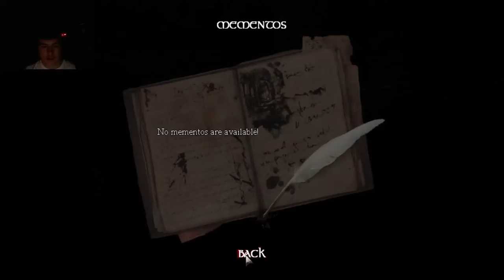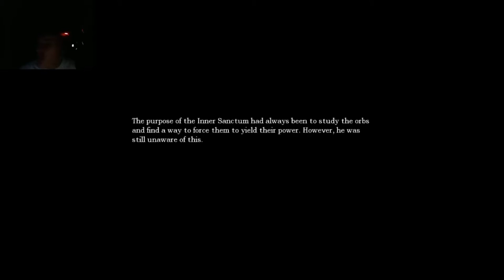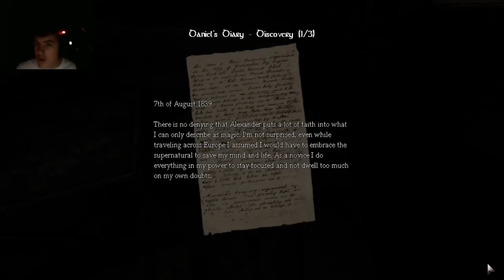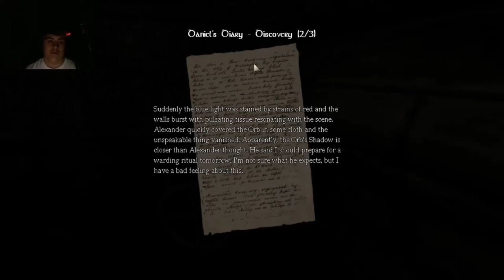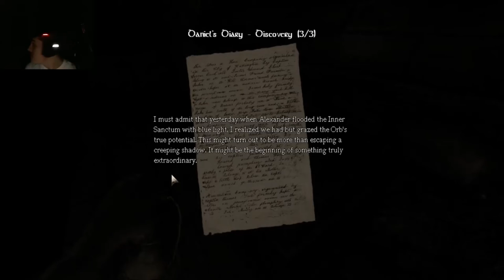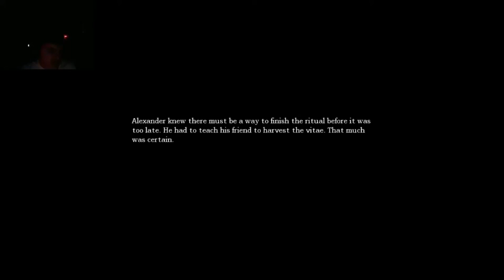Amnesia: The Dark Descent (Part 7 Unflooding the stairs)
Welcome to Amnesia: The Dark Descent. My name is...Daniel, and i'm on a mission to kill Alexander. And I swear to god if there's a water monster.